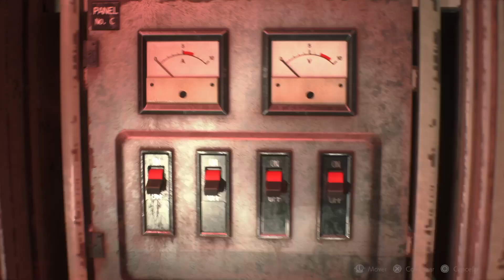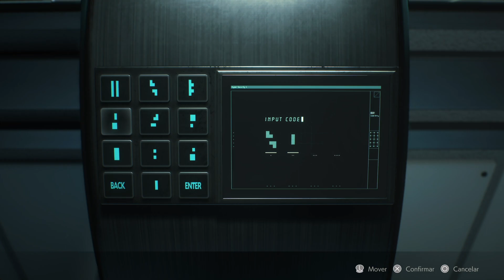Resident Evil 2 | Claire B Rank S #12 - Detonado 100% Platina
Nesse vídeo estarei dando continuidade com o detonado 100% Platina do game Residente Evil 2. Mostrando como obter todos os troféus/conquistas do game.

Versões do game:
Playstation 4
Xbox
PC

Trofeus Obtidos no Vídeo:
Rato de Biblioteca 00:06:45
A Heroína Imbatível 01:13:55

Compre na Amazon Brasil usando meu link e ajude o canal:

00:00:00 Introdução
00:00:22 Pegando as velas de ignição
00:26:21 Willian Burkin fase 2
00:32:13 Salvando a Sherry
00:34:54 Aprimorando as credenciais da pulseira de ID
00:54:36 Willian Burkin fase 3
01:03:25 Fuga do Laboratório
01:09:41 Willian Burkin fase 4
01:12:43 Willian Burkin fase 5
01:14:15 Recados e Encerramento do Vídeo